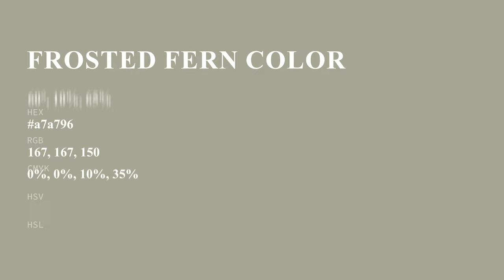Frosted Fern color a7a796 hex color - Grey color - Cool color a7a796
What color is Frosted Fern ? a7a796 hex color - Grey color - Cool color a7a796

Hex a7a796 Color Code is also known as Frosted Fern color.